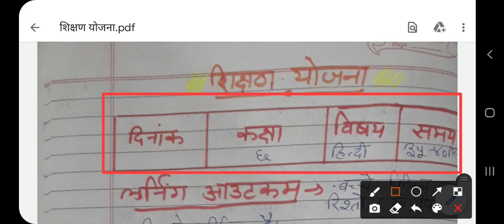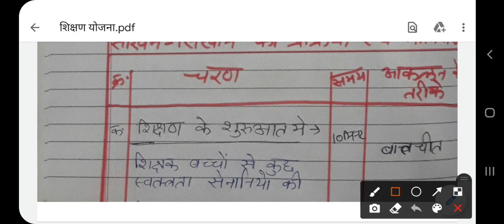शिक्षण योजना- हिन्दी (कक्षा 6)|| मेरी माँ - नवीनतम || Hindi Shikshan Yojana 2020 - Meri Maa Class 6